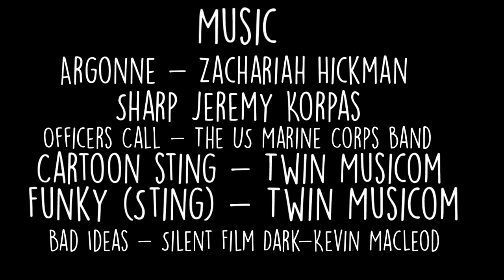Self-Esteem - Short Film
Self-Esteem, short film examples for film school good movie free film epic talkie fun for the whole family action adventure horror scary. film school example how to make cinematic film for cheap dslr crazy flick

If you want to hear about movies we are watching off Channel check our letterboxd